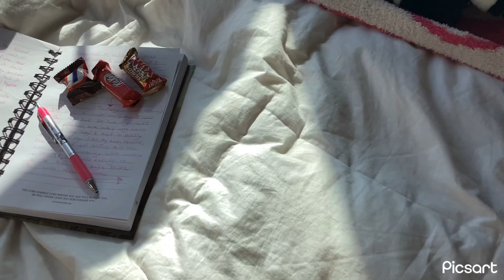After school routine#preppy#firstvid